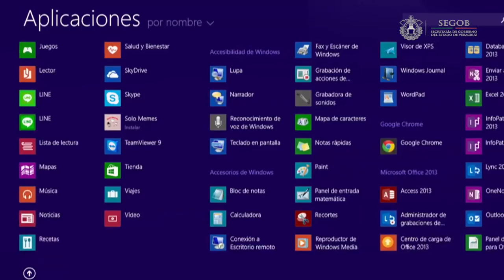Jóvenes de Ixhuatlancillo idean el futuro de Veracruz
El reconocimiento e impulso de la Secretaría de Gobierno (SEGOB), a través de la Subsecretaría de la Juventud de Veracruz (SUBSEJUVER), ha permitido a Cynthia Sabinas Reyes y Ricardo Peregrina Vázquez fortalecer los proyectos que hoy los llevan a participar por el Premio Nacional de la Juventud, en la modalidad de Compromiso Social.

Ganadores del Premio Estatal de la Juventud, Impulso México y Projuventud, entre otros, los jóvenes originarios del municipio de Ixhuatlancillo han demostrado que trabajando en favor de su comunidad pueden lograr grandes beneficios.

Bajo el nombre Colectivo Ideando el Futuro, Cynthia y Ricardo realizan proyectos sociales para brindar capacitación a jóvenes de localidades indígenas; como expertos en el sector de las telecomunicaciones, implementaron un programa sobre el uso de las Tecnologías de la Información y la Comunicación (TIC’s), dando más herramientas de desarrollo a los habitantes de su pueblo.

Han impulsado además propuestas de pequeños emprendedores, como la de Semillas Saludables, que fuera reconocida por Youth Changing the World y promovida por Disney Channel.

Se suman a la larga lista de labores conferencias de orientación sexual, tardes de cine y convivencia comunitaria, lo que ha permitido destacar los valores y riquezas de Ixhuatlancillo, ideando así un mejor futuro para Veracruz.

Xalapa, Ver. 07 de julio de 2016